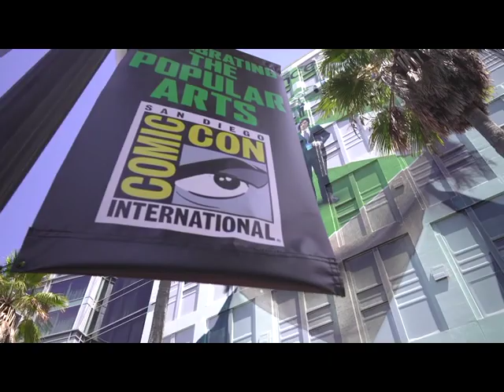San Diego Comic Con 2022 Building Lobby Wrap B Roll